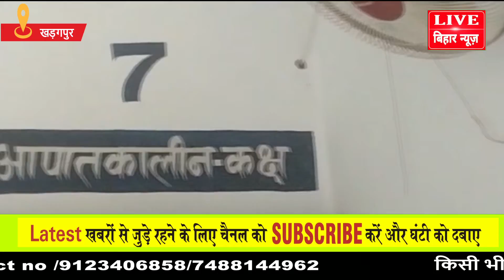हवेली खड़गपुर सामुदायिक स्वास्थ्य केंद्र मैं लापरवाही बढ़ता जा रहा है